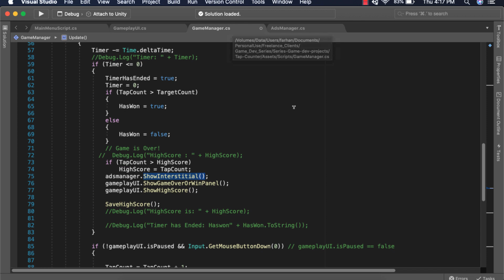Change Name in Code without any Error | Unity3d Tips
In this video, I am going to explain how you can rename your code without causing any error in unity3d.
This is the first most detailed FREE unity tutorial series of our game development course available on youtube that will cover more topics than any unity3D game development course that is being taught in any institute as a paid unity3D game development course. This unity3D game development course is going to start from the very basic so if you don't know what unity3D game development is or how game engines work in unity3D game development or even what is programming then don't worry, we are going to start from scratch in this unity3D game development course.

You can submit your confusion/feedback related to the unity3D game development series on youtube. your feedback will help me in improving the quality of the content of my unity3D game development series :) You can post your questions on the Facebook group or just write them down in the comments section[if its a detailed confusion then the Facebook group is recommended]

About me? I am a unity3D game developer with over 4 years of experience. been working as a full-time freelance unity game developer for the past 2 years. have worked on several game development projects and augmented reality projects that are available.